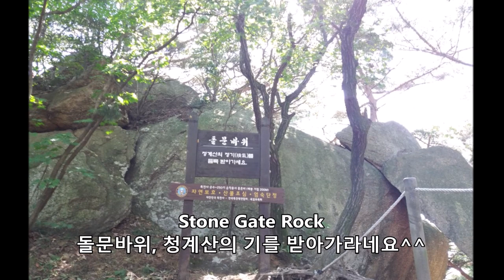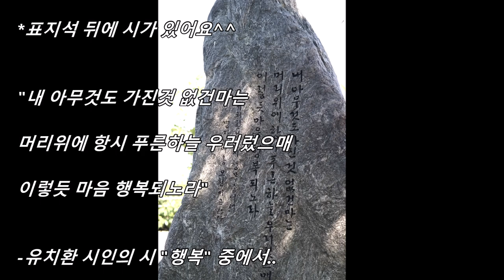Hiking Cheonggyesan(Mt.), Seoul 청계산 매봉 산행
Enjoy beautiful views of the southern part of Seoul from Cheonggyesan(Mt.), Seoul, South Korea
지난 해 늦여름 다녀온 청계산 산행 영상입니다.
함께 간 친구에게 방해될까봐 사진을 많이 못찍어 자료 양이 부족했던 터라, 컴퓨터에 파일로만 남겨두었는데, 갑자기 산이 그리워져서 꺼내봤습니다.
청계산 매봉은 해발 582.5m로 청계산입구역에서 여유있게 한시간 반이면 오를 수 있는 산입니다.
계단이 많아 다리가 아프긴 하지만, 길도 쉽고, 산행에 걸리는 시간에 비해 뷰가 무척이나 좋은 산이었습니다.
*시원한 계곡 물소리가 좋아 영상 첫부분과 끝부분에 중복해서(시간도 늘릴 겸^^) 계곡 이미지를 활용해보았습니다^^